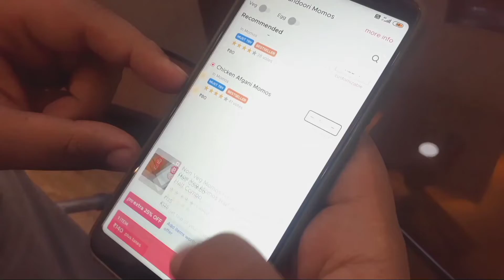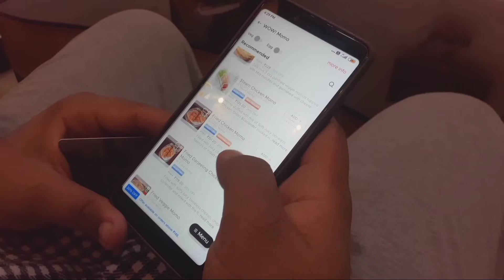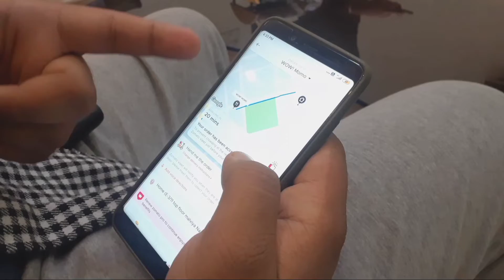Local Momos vs Top Rated Momos vs Famous Momos Testing from Zomato 😱🔥 Must Watch !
Local Momos:
Taneja store
80/9B ground floor
Landmark- Bhagat singh park

Top Rated Momos:
Shop No-13, Chacha Nehru Market, Gurdwara Road, Malviya Nagar

Famous Momos:
Wow Momos on Zomato

Our Gears:
Gorilla TriPod
First Mic
Second Mic

Topic Cover:
local momos
top rated momos
famous momos
zomato
momos testing
street momos
wow momos
afghani momos
chicken momos
paneer cheese momos
delhi street food
delhi momos
different types of momos
momos
popular momos